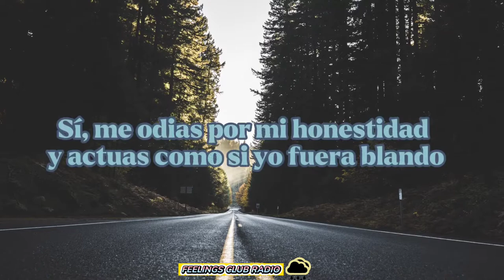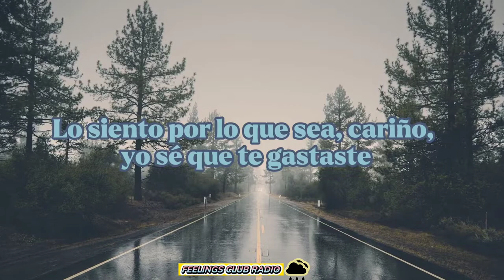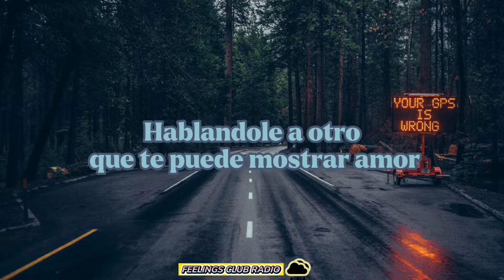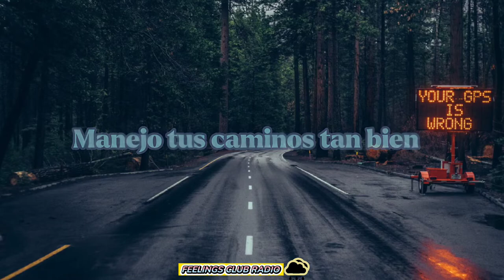Will Tulip - "Highdrive" (Letra al Español)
(I might drive high sometimes
Might be losing my mind
But I know these roads so well
I drive these roads so well)

[Verse 1]
Girl, I'll be damned
I thought I could read you like the palm of my hand
That I was never good enough to meet your demands

But still, where do we stand?
Yeah, you hate me for my honesty and act like I'm bland
We're hanging by a strand
But I could navigate it if you gave me the plan

[Chorus]
'Cause I might drive high sometimes, it's fine

I might drive high sometimes, it's fine
But I know your roads so well
I drive your roads so well

[Verse 2]
I'm not saying I'm the greatest of friends
But maybe we could stay together, just make amends
Sorry for whatever, babe, I know you were spent
But I would do whatever, babe, so this doesn't end

I'm just saying that you're stuck on my mind
I'd give you all you need if you just give me your time
I honestly believe we could make it if we tried
But I know you're over it
Yeah, I know you're over it

[Chorus]
And I might drive high sometimes, it's fine

[Bridge]
*telephone ring*
*telephone ring*
*telephone ring*
"Your call has been forwarded to an automated..."

I know you're better off
Talking to another who could show you love
Right here we're out of touch
Everything I do, I know it's not enough
And now I'm out of luck
Leave me all alone, you know it feels so rough
Yeah, there's no making up
No, no

[Chorus]
Well, I might drive high sometimes, it's fine